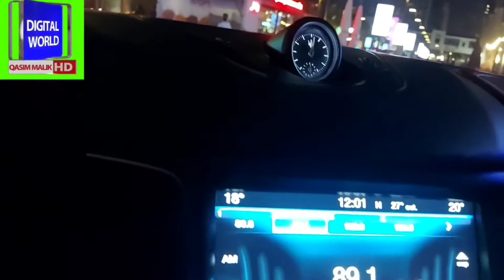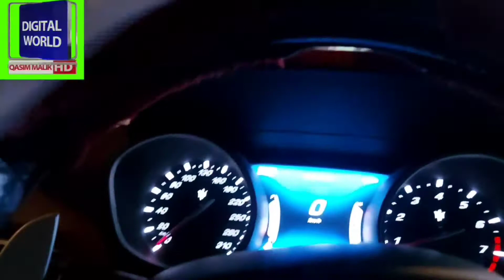Difc#dubai beautyfull @ Qasim malik digital world 🌎